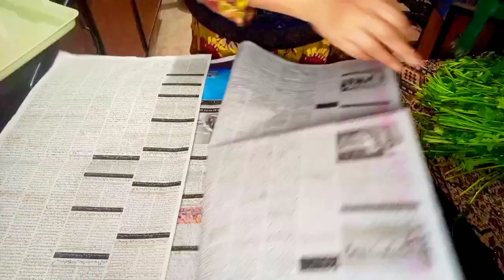How to Dry Hara Dhaniya|Dry green coriander|ہرا دھنیا سکھانے کا أسان طریقہ|safina art and food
How to Dry Hara Dhaniya|Dry green coriander|ہرا دھنیا سکھانے کا أسان طریقہ|